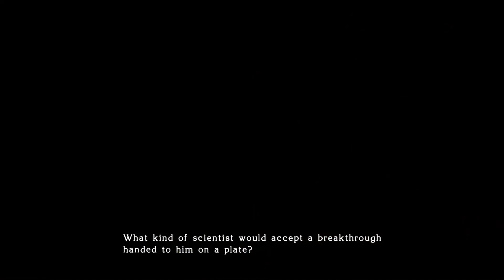STAR OCEAN - THE LAST HOPE - Part 10 [ENDING]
STAR OCEAN - THE LAST HOPE(スターオーシャン4 -THE LAST HOPE) takes place at the very beginning of the Star Ocean series.
This action-packed RPG takes players on the epic journey of mankind’s last stand, with exploration and battle across some of the most mysterious, dangerous and fantastical worlds of the universe.

Earth has been decimated by World War III and now humanity must turn to the stars in search of a new home. Explore the galaxy on your quest, make allies and enemies among the alien races you encounter and uncover a danger so great that it threatens all of creation.
Release Date: 29 Nov, 2017
Developer: Square Enix, tri-Ace
Publisher: Square Enix